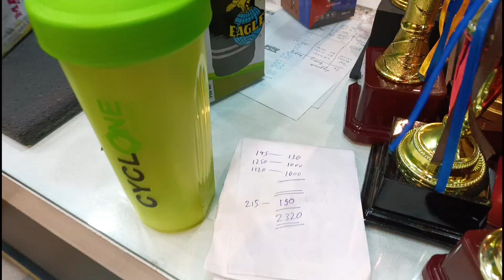रास्ता भटक गई हल्द्वानी में 😳